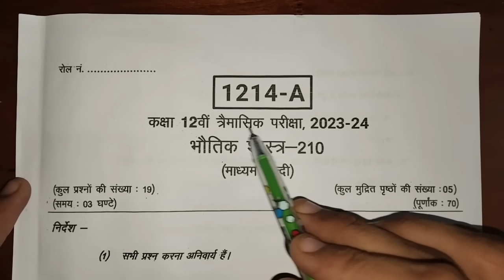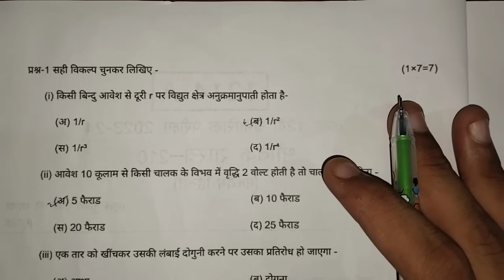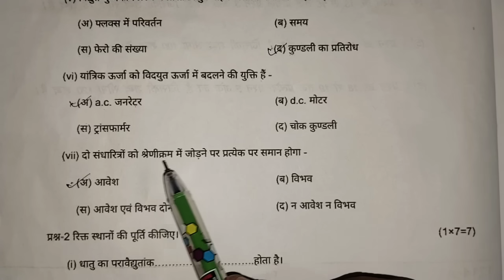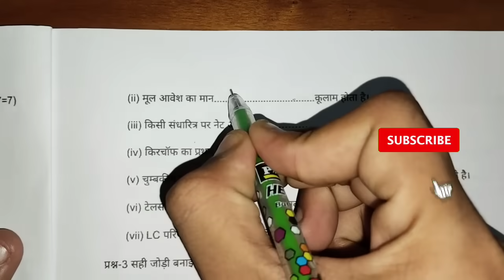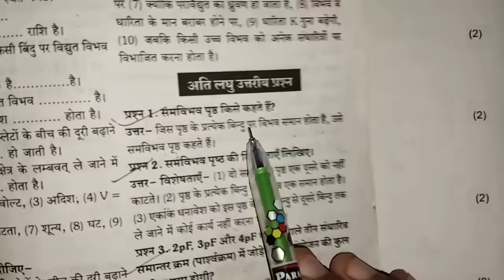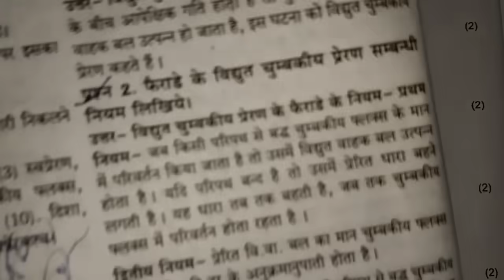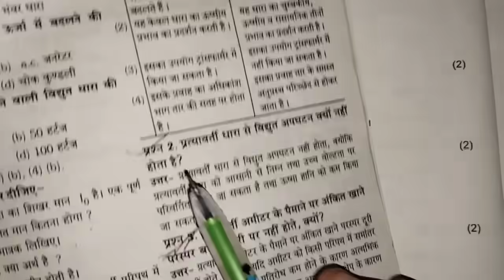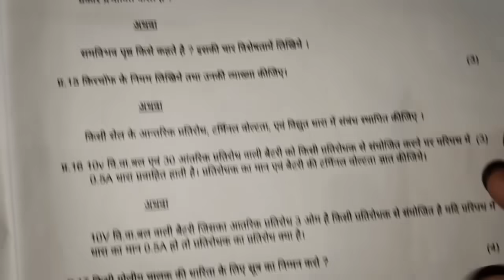🔥class 12th physics trimasik question paper 2023 ||🥳कक्षा 12वी भौतिक शास्त्र त्रैमासिक का पेपर 2023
🔥class 12th physics trimasik question paper 2023 ||🥳कक्षा 12वी भौतिक शास्त्र त्रैमासिक का पेपर 2023?@maneeshsingkushwaha